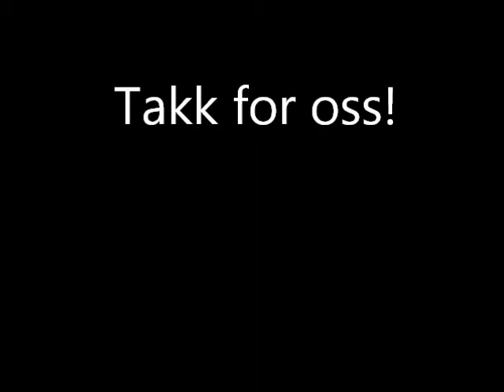Hvordan lage krem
Dette er en video som viser hvordan man lager krem med en enkel stålstreng og en kraftig slagdrill. Funker fett noe du burde prøve!